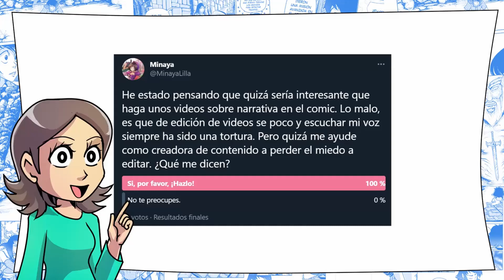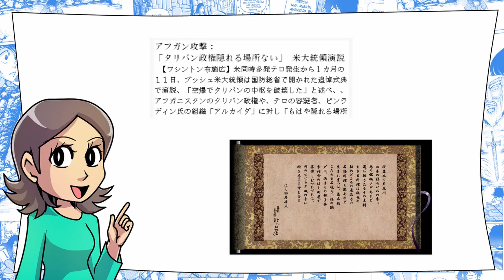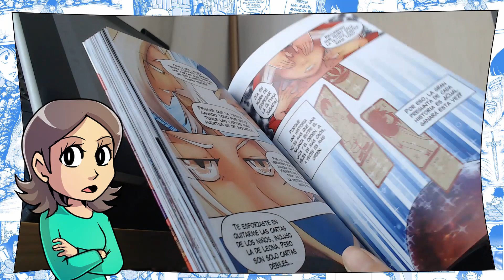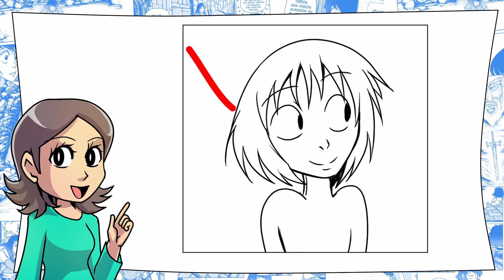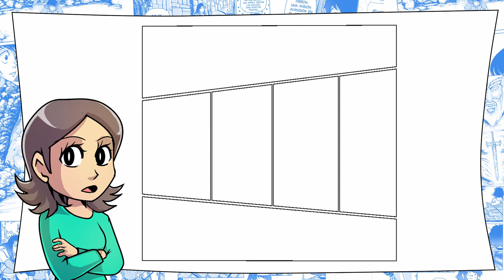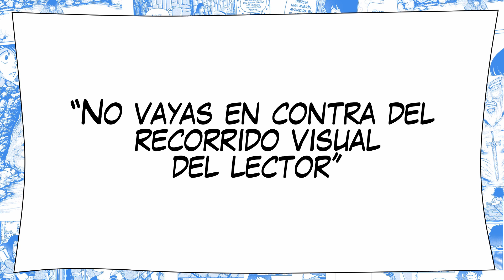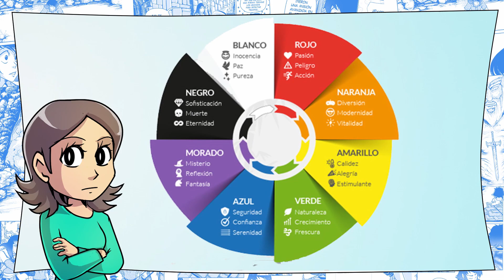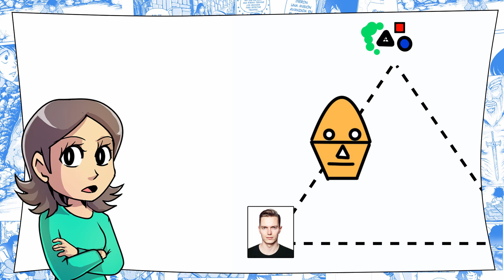Narrativa Visual en el comic: Lo básico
¡Primer recopilatorio del canal! No saben lo emocionada que estoy, el fin del primer arco de mis objetivos aquí. Mi idea principal es que este video quede para la posteridad, siga yo o no en Youtube y ayuda a mucha gente ¡Espero que sea así!

0:00 Introducción
0:59 ¿Cómo leemos cómics, mangas...?
7:13 Tiempo y ritmo. (Recorrido visual o flujo)
16:40 Cámara y Planos
22:52 La importancia de los íconos

Libros:
- La guía DC Cómics de Creación de cómics: Una visión interna del arte de la narración visual por Carl Potts
- Aprende a Dibujar Cómics N°0, editorial Dolmen
- Entender el comic – Scott McCloud
- Como se hace un comic  – Scott McCloud
- “La regla de la T: por qué el manga se lee distinto y, en teoría, mucho más fluido que el cómic occidental